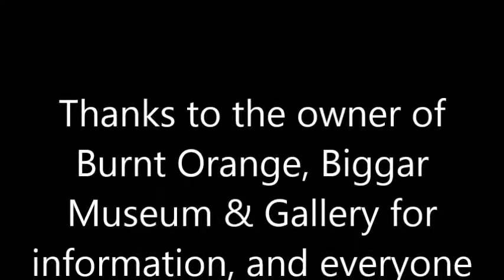TWO OF THE TUNNELS OF BIGGAR? inside 'Burnt Orange'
I go down in the basement and up to where the apartments were in the building where Burnt Orange is now.
Coming soon:
* Chico's auto repair/Biggar weight loss solutions
* Miller Block
* McLaren Block
* Frampton Block
* And more 'My Featured Coins'!